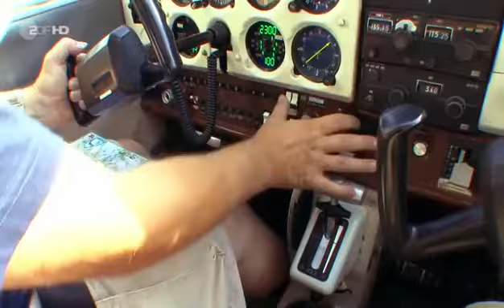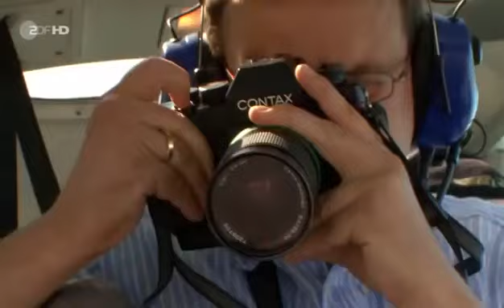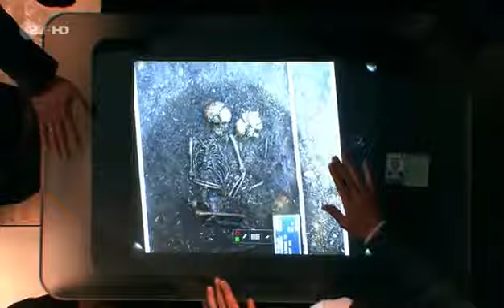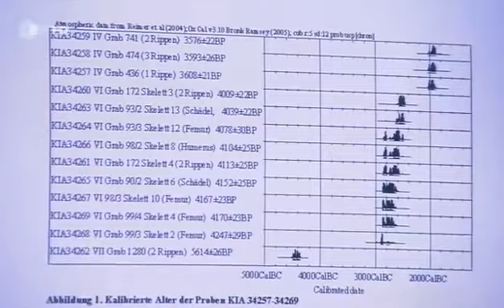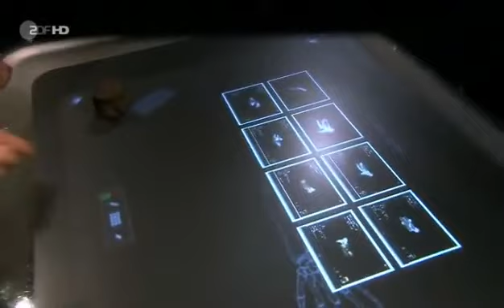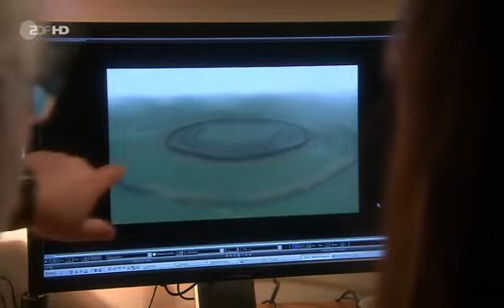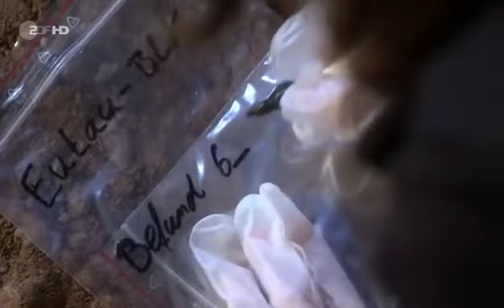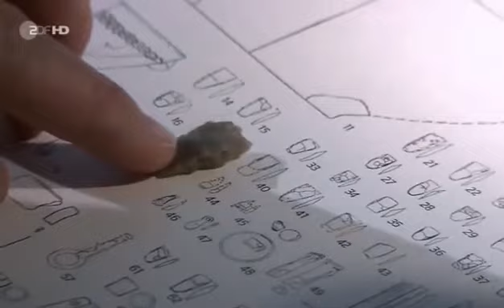Tatort Eulau Das Rätsel der 13 Skelette